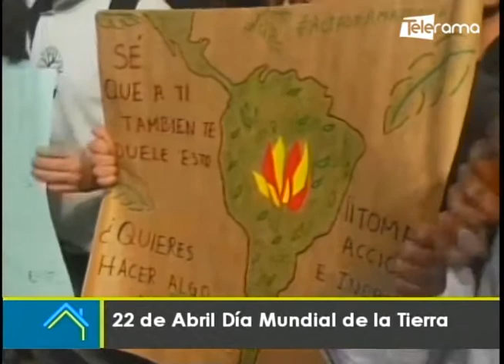22 de Abril Día Mundial de la Tierra